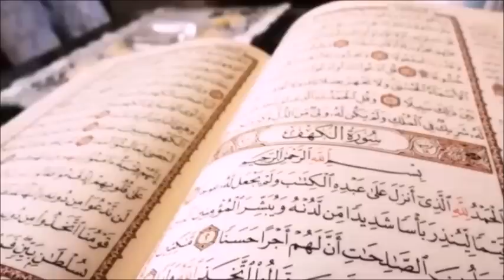Quran JUZ 9 القران الكريم الجزء التاسع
ارجو من المسؤولين في اليوتوب او كل من توصل بمدخول من هذا العمل ان تنفق مداخيل هذا العمل في سبيل الله.اللهم قد بلغت.اللهم فاشهد I ask those in charge in Youtube Or anyone who has obtained an income from this work to spend the incomes of this work for the sake of Allah. Allah Bless everybody.

رمضان والقرآن الكريم

 يتميَّز شهر رمضان الكريم عن باقي الشهور بميزة وفضل عظيم، حيث تتضاعف فيه أجور العبادة، فالفريضة في رمضان تضاعف لأضعاف كثيرة والنافلة في رمضان تضاعف لتصل مرتبة الفريضة فيما سواه، وما يعزز مضاعفة الأجر في رمضان هو نزول القرآن الكريم فيه جملة واحدة من اللوح المحفوظ إلى السماء الدنيا، ومدارسة جبريل القرآن للرسول صلى الله عليه وسلم في شهر رمضان، فهناك إذاً
فضل لتلاوة القرآن الكريم في رمضان
. إنّه القرآن العظيم، والنور المبين، رحمة الله للعالمين، فحريّ بالمسلم أن يبذل من أجله ويستغل دقائق عمره لخدمته، ويتميّز بعبادته لله به في رمضان لتصلح بذلك كل شؤونه، وينال شفاعة الله له بسببه يوم القيامة، قال صلى الله عليه وسلّم: (اقْرَؤوا القرآنَ. فإنه يأتي يومَ القيامةِ شفيعًا لأصحابه) [صحيح]. فضل تلاوة القرآن الكريم في رمضان تأسي واقتداء: ذلك أنّ جبريل عليه السلام كان يدارس الرسول صلى الله عليه وسلّم القرآن في شهر رمضان، وكان صلى الله عليه وسلّم يكون عند ذلك أجود ما يكون، فكان بذلك يكون كالريح المرسلة المحمّلة بالخير العظيم، وعليه فيستحبّ للمسلم تقوية علاقته بالقرآن الكريم تلاوة وفهماّ وتدبراً، والاستفادة من ساعات الليل حيث الهدوء والسكينة. اجتهاد في رمضان: وهذا ظهر في علاقة السلف بالقرآن الكريم، فقد كان الإمام مالك متى دخل رمضان يترك الحديث ومجالسة أهل العلم وينشغل بالقرآن، أمّا سفيان الثوري فكان متى دخل رمضان ترك جميع العبادة وانشغل بالقرآن، فلا عجب في ذلك، فرمضان هو شهر نزول القرآن، وفيه ليلة هي خير من ألف شهر تكريماً ورفعاً لقدر القرآن الكريم، وهي ليلة القدر، فينبغي أن يكون للقرآن تميّز خاص في شهر رمضان. عبادة شافعة: تجتمع عبادتان في شهر رمضان عبادة الصيام وعبادة تلاوة القرآن، وهما تشفعان لصاحبهما يوم القيامة للحديث الشريف (الصيامُ والقرآنُ يشفعانِ للعبدِ يومَ القيامَةِ، يقولُ الصيامُ: أي ربِّ إِنَّي منعْتُهُ الطعامَ والشهواتِ بالنهارِ فشفِّعْنِي فيه، يقولُ القرآنُ ربِّ منعتُهُ النومَ بالليلِ فشفعني فيه، فيَشْفَعانِ) [صحيح]. جهاد للمسلم: في شهر رمضان يكون للمسلم جهادان جهاد في النّهار بقهر النّفس وحملها على الصيام ومغالبة الهوى، وفضول الكلام وسائر المعاصي، وجهاد بالليل بمجاهدة النفس وحملها على القيام وتلاوة القرآن الكريم.
قراءة القرآن الكريم في رمضان
 لا بدّ للمسلم من استثمار هذا الشهر العظيم بترتيب علاقته بكتاب الله عز وجل ضمن مسارات ثلاث:
 ورد التلاوة
أن يجعل المسلم لنفسه برنامجاً متميّزاً منتظماً وثابتاً لتلاوة القرآن الكريم بشكل يومي، بحيث تتميز فيه علاقة المسلم بالقرآن الكريم عن باقي الشهور.
ورد التفكر والتأمل
 يجعل فيه المسلم لنفسه برنامجاً واضحاً يمر من خلاله على القرآن الكريم كاملاً فهماً لآياته، ووقوفاً عند أحكامه، من خلال الاستعانة بكتب التفسير المتوفِّرة لديه، وحبذا التركيز على الكتب ذات الطابع التفسيري والتربوي في ذات الوقت ككتاب الظلال مثلاً.
 ورد الحفظ الغيبي
في هذا المسار أو الورد يرتب المسلم لنفسه برنامجاً ثابتاً ومنظّماً في حفظ القرآن الكريم، بحيث يربط بين الحفظ الذهني في النّهار، ويثبت ما حفظه من خلال القيام به في الليل